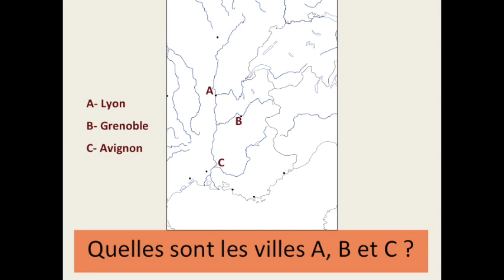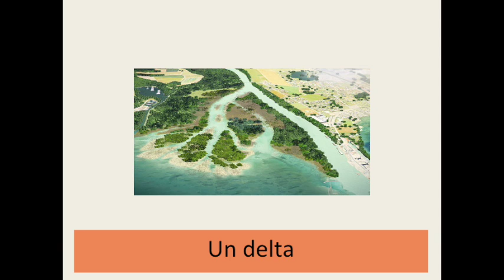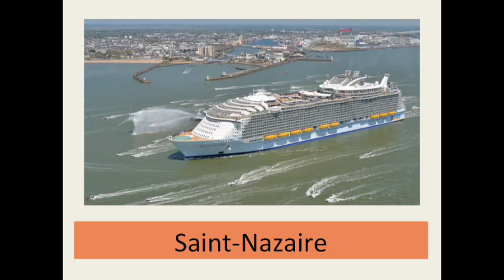CM1 Géographie - Révisions (La Seine - Le Rhône - La Loire)